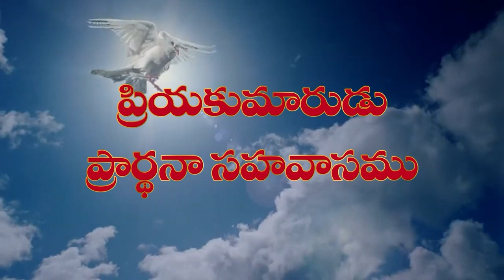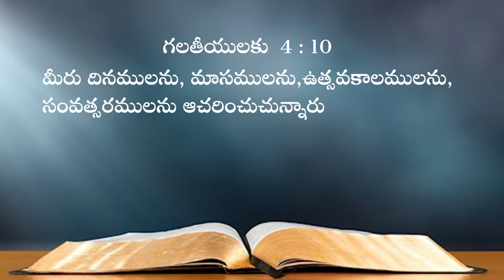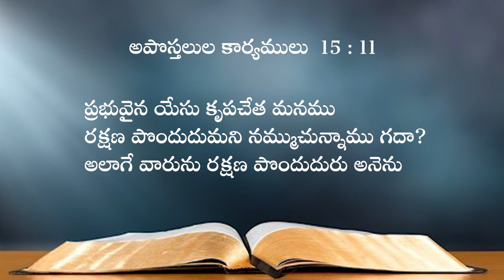01 11 24 v daveedu garu